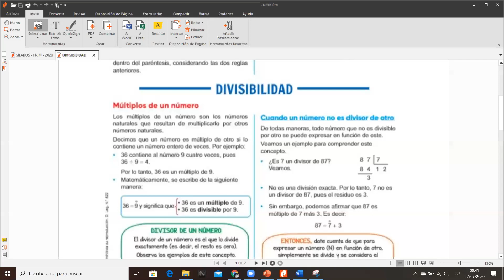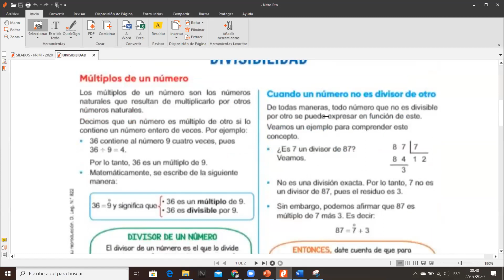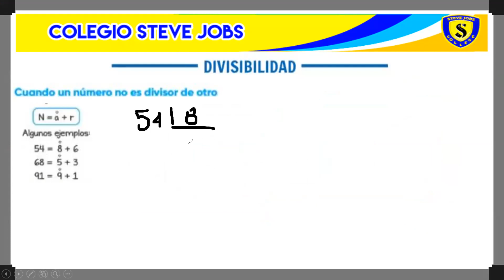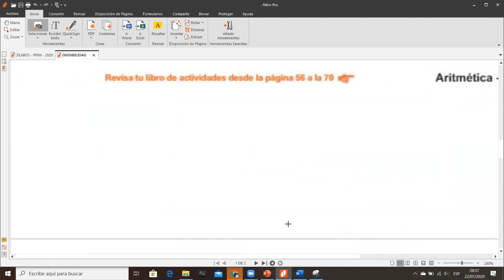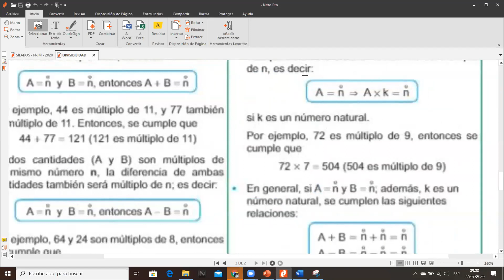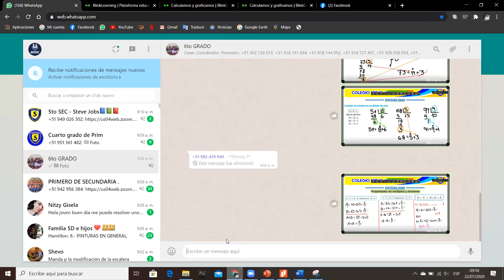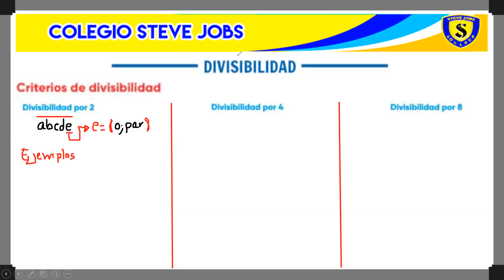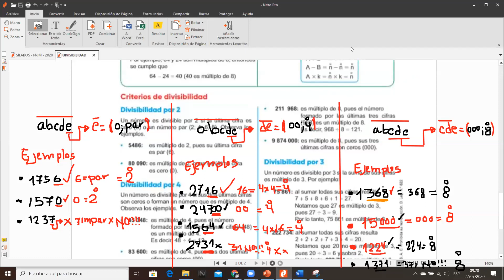TEMA: DIVISIBILIDAD(TEORÍA)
CURSO:ARITMÉTICA
GRADO: 6° PRIMARIA